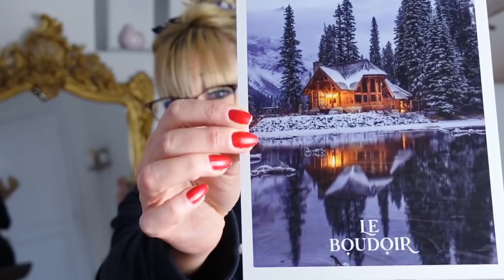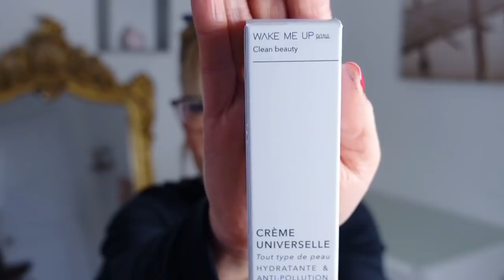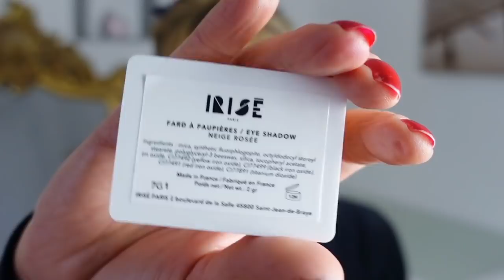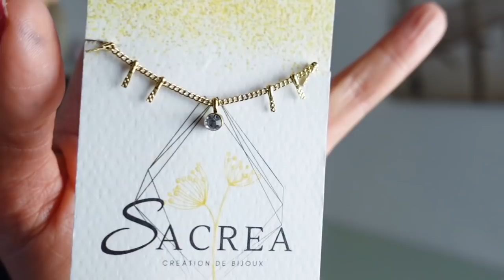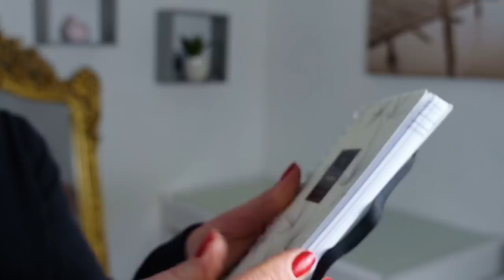BOX LE BOUDOIR JANVIER 2022 (Je vous explique tout)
BOX LE BOUDOIR JANVIER 2022

Valable jusqu'au 14 février